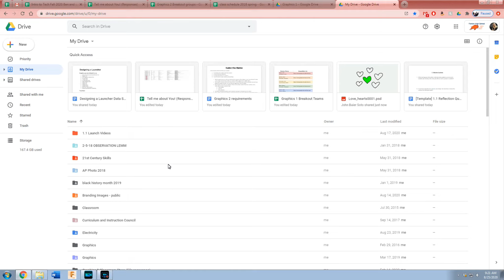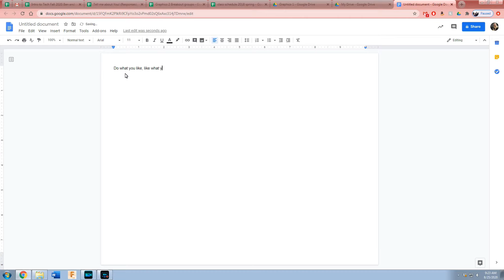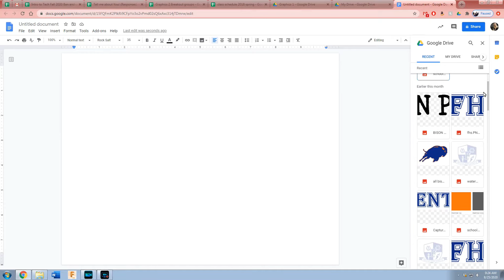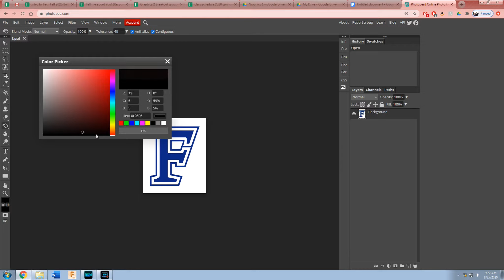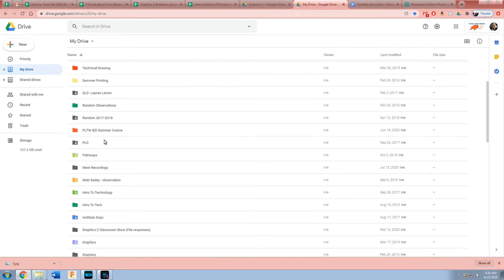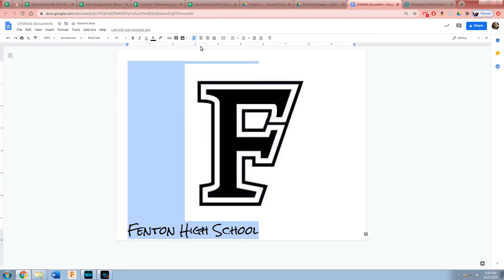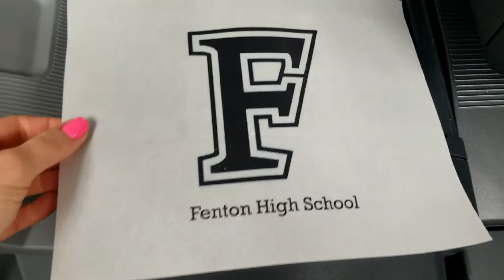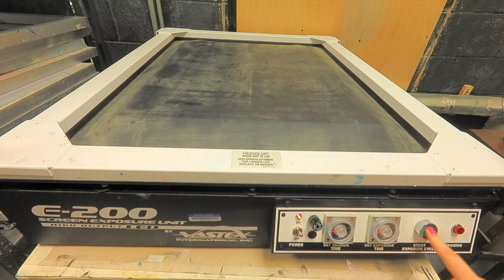How to make a Silk Screened T-shirt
This includes how to design, print on vellum, expose, produce your screen, wash it out, print the shirt and to reclaim your screen at the end.